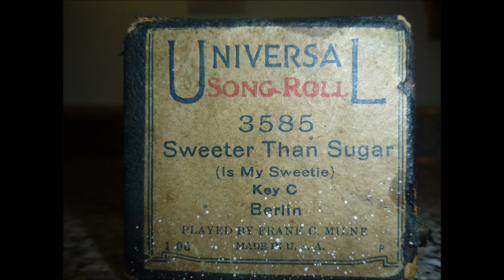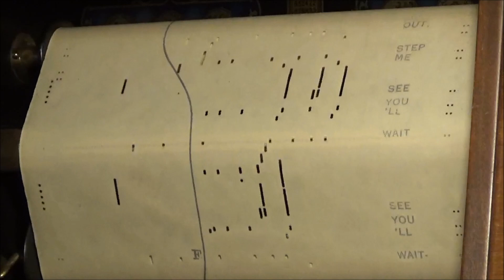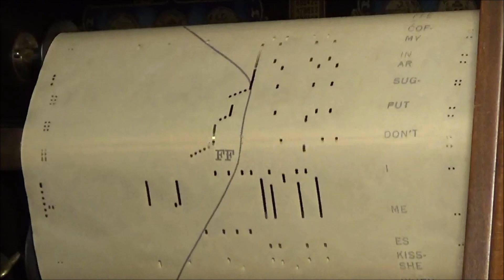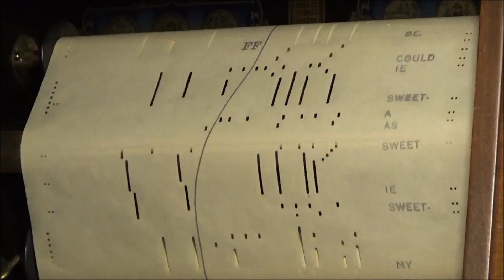SWEETER THAN SUGAR IS MY SWEETIE - Universal 3585 (Frank Milne)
Publication Date
1919
Publisher

Irving Berlin